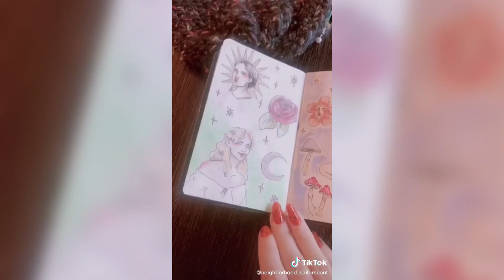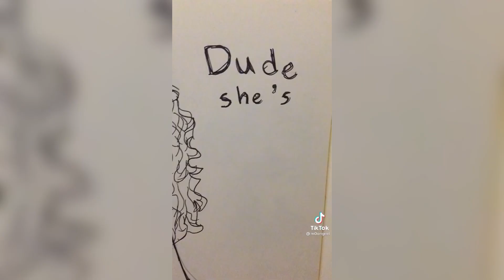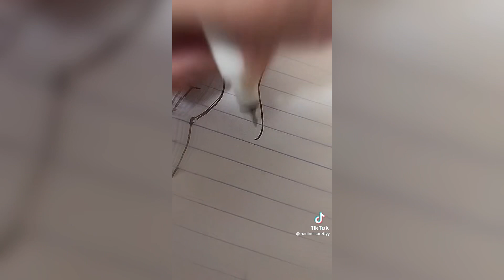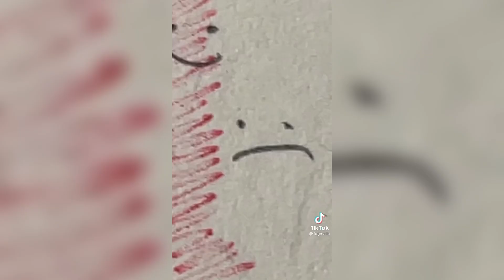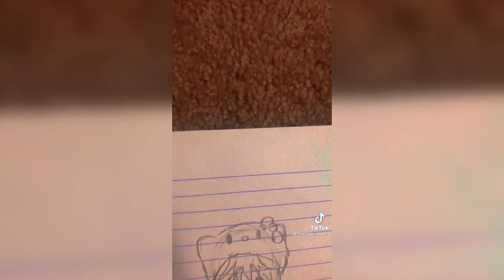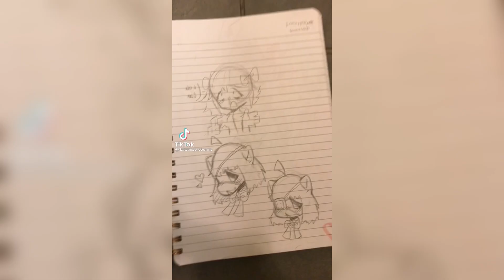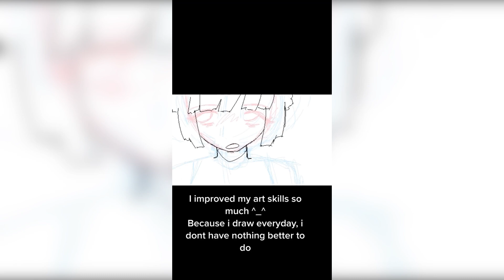🤍🧷 ALT TIKTOK DRAWING | ALTERNATIVE TIK TOK COMPILATION 🌑🖤| goth emo aesthetics #48